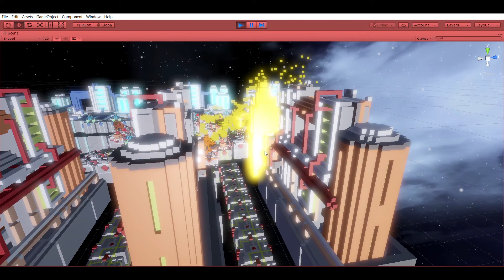Space Tower Defense Trailer